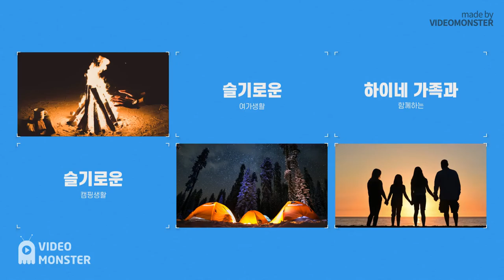"빠바" 와 "노스피크" 굿즈 상품 멀티스탭레더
캐핑시 휴대하기 편한 굿즈상품이 나왔습니다.
빠리바케트 와 노스피크 가 협업 한 제품으로, 일전에 파라솔도 꽤 퀄리티 가 좋았기에 믿음을 가지고 구매해본 제품입니다.
사다리와 그 위에 올려두고 쓸 수 있는 작은 싸이즈 의 폴딩 박스 입니다.
역시 생각한대로 퀄리티가 뛰어나며 또한 사다리는 아주 유용하게 사용이
가능한 제품이였습니다.
단 100키로까지만요...